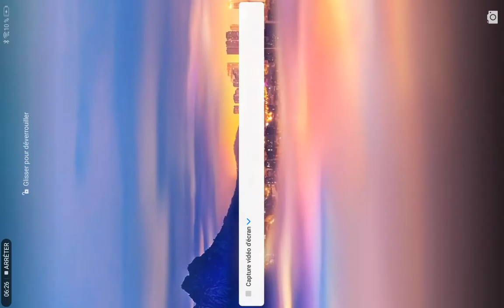Je. Commence. Roblox et adopt me